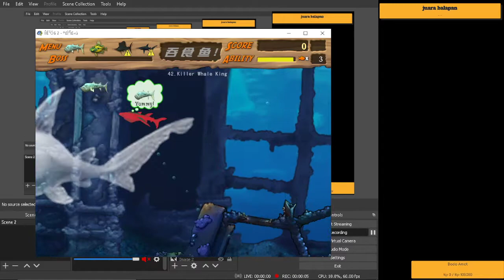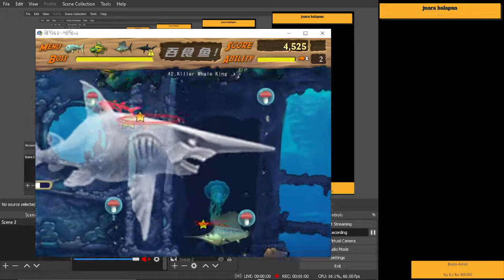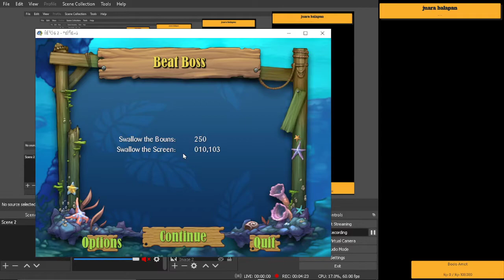Feeding frenzy 2 mod stage 42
donat :
 belum ada
SPEC PC
- PROSSESOR Intel Pentium G2030
- MOTHERBOARD gigabyte h61
- VGA Nvidia Geforce GT 720
- MOUSE: digital alliance da honey
- Headset digital alliance delta fighter
- KEYBOARD EYOTA MASTER QUALITY

feeding frenzy 2 full crack,
feeding frenzy 2 for pc,